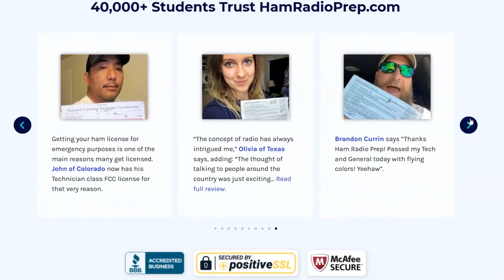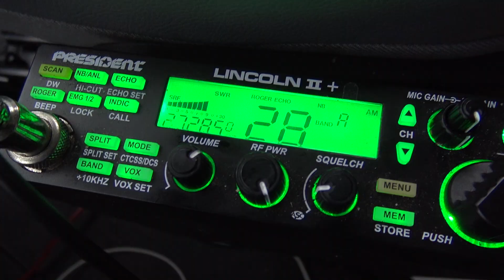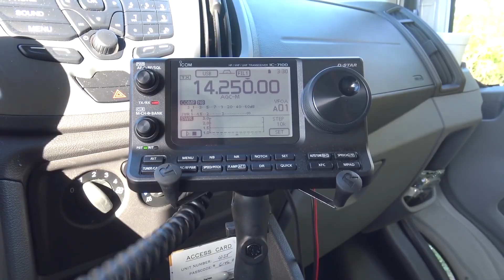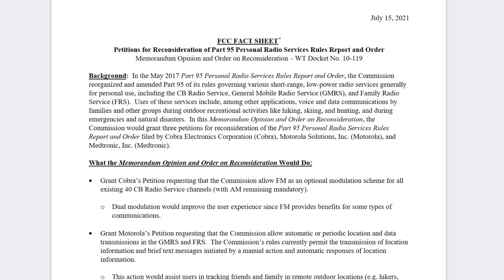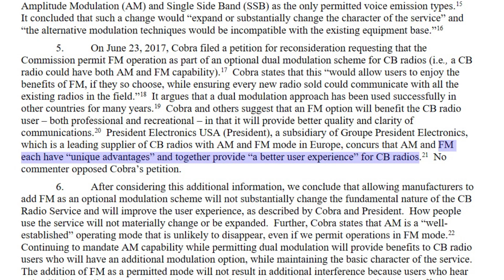FCC Part 95 CHANGES?? Legalize FM On CB Radio?? REALLY??? What Does This ACTUALLY Mean?? MUST WATCH!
How about a DIFFERENT perspective to the recent amendment to Part 95 FCC rules and regulations for CB radio service. You may not like this video and my opinions are that of my own. But when you watch this I want you to think about this in your head and think of how YOU use or HAVE used 11 meter CB band and tell me if I made my point valid..